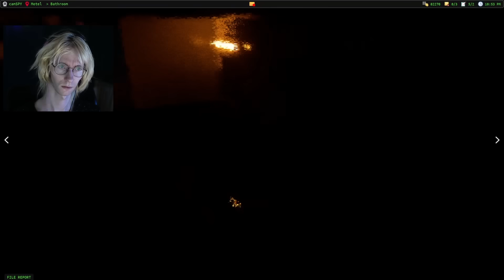NIE UWIERZYCIE CO ZNALAZŁEM NA KAMERACH | Dead Signal #2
Zaczynam powoli łapać rytm. Ale rozważam czy kontynuować na streamach czy dalej w formie filmów. Co sądzicie?